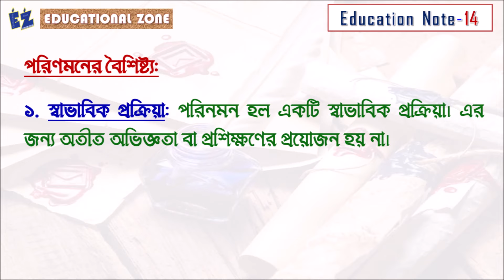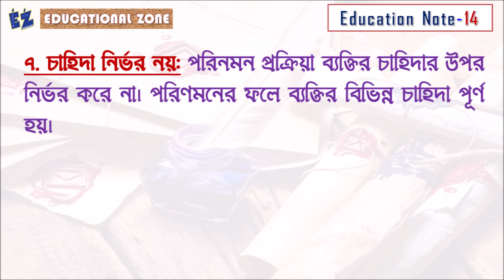পরিনমন কাকে বলে? পরিনমনের বৈশিষ্ট্য গুলো কি কি আলোচনা করো? Maturation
পরিনমন কাকে বলে? পরিনমনের বৈশিষ্ট্য গুলো কি কি আলোচনা করো?

Name: DEBARSHI DEBNATH
VILL: BHANGNI PART-2,
PO: NIGAMNAGAR,
PS: DINHATA,
DIST.: COOCH BEHAR
PIN: 736169